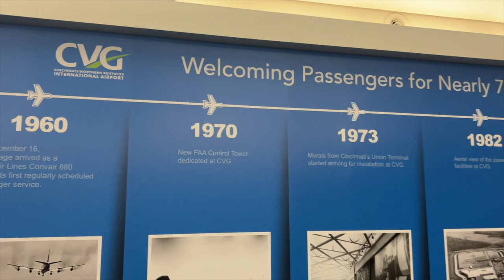Vlog Sixty Five - Travelling to NYC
Sixty Fifth vlog of my channel!
01/12/2023
Come with me while I travel from Cincinnati, Ohio to New York City!